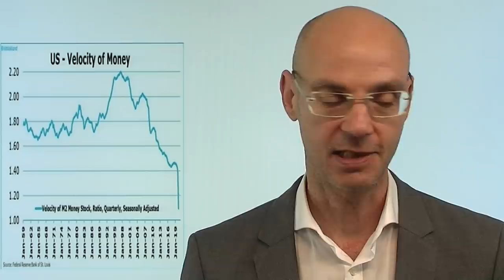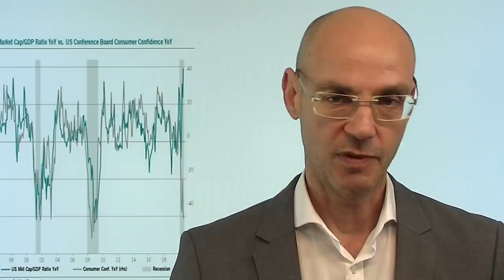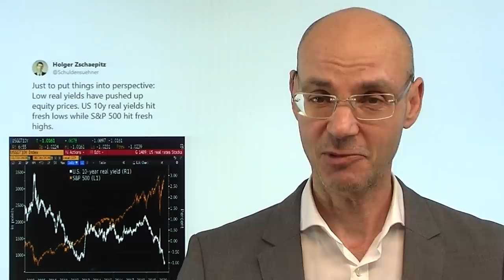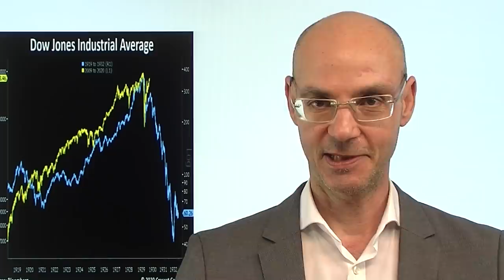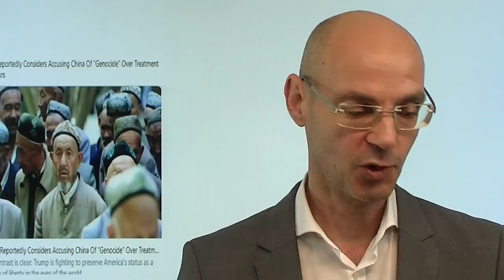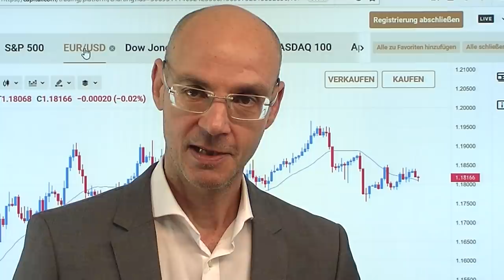"Diesmal ist alles anders"! Videoausblick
Die Entwicklung er Aktienmärkte scheint zu suggerieren: die Gesetze der Schwerkraft sind nicht mehr gültig, die Märkte werden nun wewig steigen aufgrund der Politik der Notenbanken. Aber wie häufig sind schon neue Paradigmen ausgerufen worden in den letzten Jahren nach dem Motto: "diesmal ist alles anders"! Und dann hat sich immer wieder herausgestellt, dass es dann diesmal doch nicht anders war, dass bestimmte Kriterien wie Bewertungen eben doch weiter eine Rolle spielen. Aktuell scheint nichts die Rally der Aktienmärkte stoppen zu können - und doch steigt mit jedem Anstieg das Potential für eine saftigere Korrektur. Wichtig werden die morgigen Aussagen von Fed-Chef Powell..